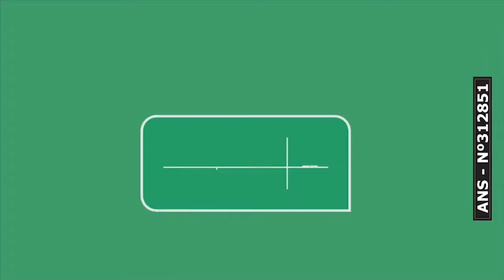Superintendente do Procon-MS, Marcelo Salomão fala sobre o comércio local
Em entrevista dada ao CBN Campo Grande nesta segunda-feira (15), o Superintendente do Programa de Proteção e Defesa do Consumidor de Mato Grosso do Sul, Marcelo Salomão fala sobre a importância do comércio local.